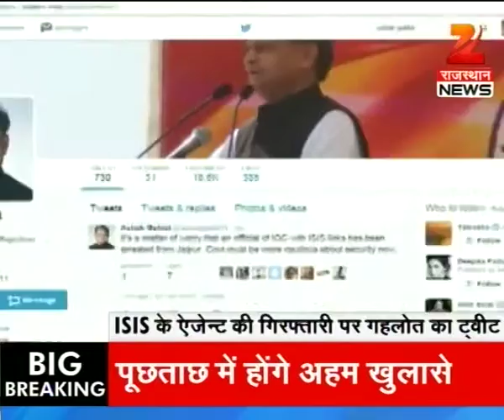Watch: News @ 11